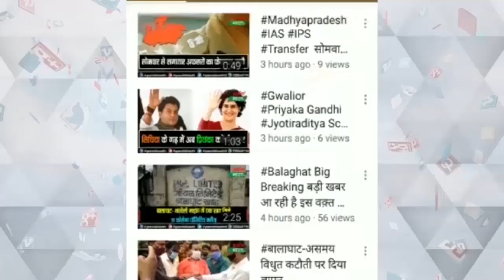नाबालिग लड़के ने लगाई फांसी minor boy hanged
नाबालिग लड़के  ने लगाई फांसी
     पेड़ से लटका मिला शव
     मृतक की आयु 17 वर्षीय